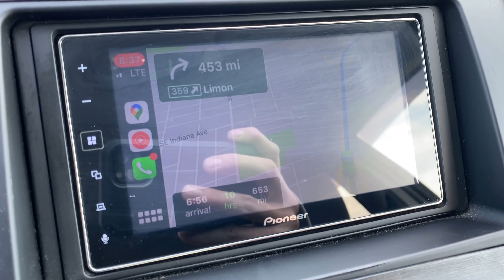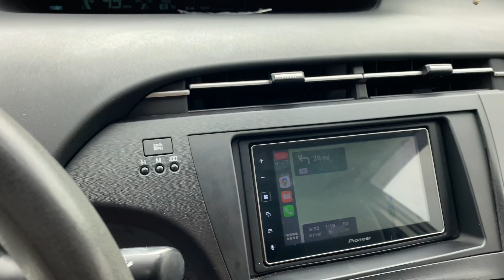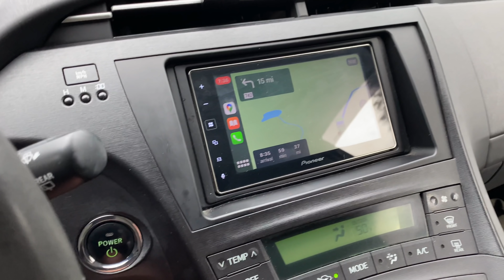Towing My Dirt Bike Across The Country With A Prius?.. | Ultimate Adventure Rig!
After a short week of preparation and going out on a whim, my injury healed enough for me to make the final decision to head out to Colorado for a week of riding in the mountains.

A lot of people know me from my Prius but for those of you that dont, about a year ago I started the search for the ultimate adventure rig on a budget. The goal was to travel for cheap and have a comfortable place to lay my head at night.

With the hybrid system I am able to run the air conditioning, heat, and my ICECO 12v fridge while the gasoline engine is off, it cycles about once an hour to keep the batteries charged.

In today's video we put the rig to the test and head out West travelling over 1,600 miles in 24 hours to the beautiful Rocky Mountain state.

Will we make it without any issues?

ICECO Store